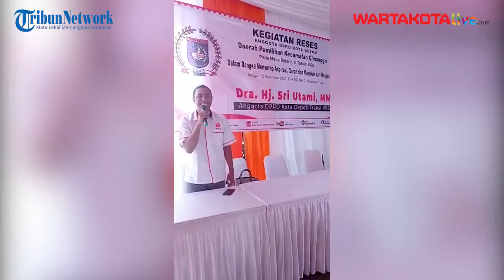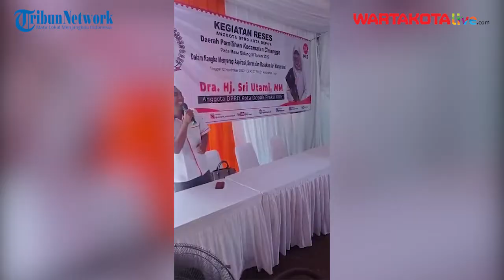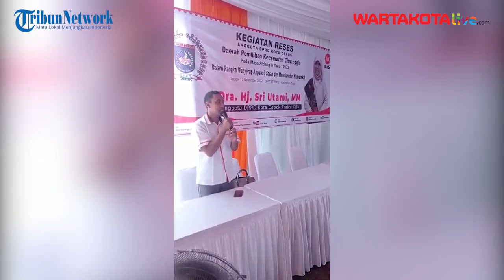Ahmad Syihan Mengadakan Program Bagi Sembako kepada Warga Tugu RW 01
Juru Bicara Anggota DPR RI Fraksi Partai Keadilan Sejahtera (PKS) membagikan sebanyak 150 paket sembako ke warga RW 01 Tugu, Cimanggis.

Lewat program ini, Ahmad Syihan berharap dapat membantu dan meringankan beban warga.

Hal tersebut disampaikan Ahmad Syihan saat melakukan program pembagian sembako di Rumah Bapak Slamet Riyadi, Jalan H. Icang, RT 07/01, Tugu, Cimanggis.

"Saya berharap lewat program ini dapat membantu serta meringankan beban warga, khususnya warga RW 01 Tugu," kata Ahmad Syihan.